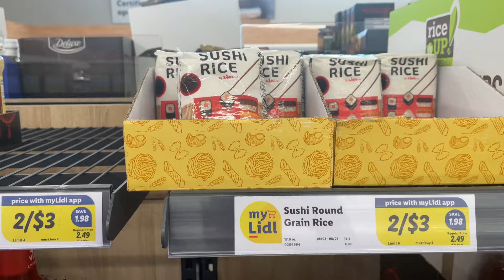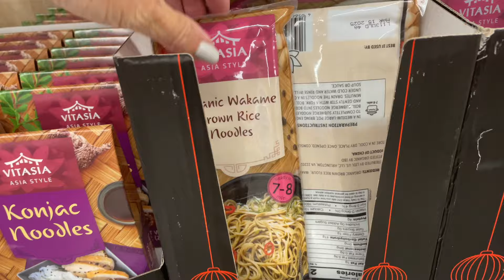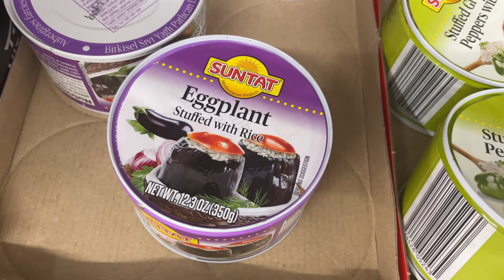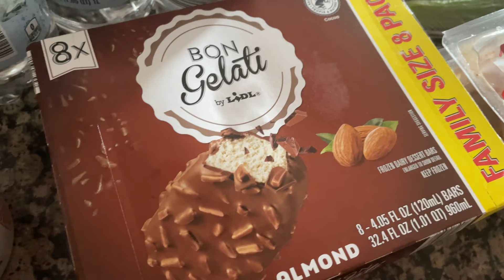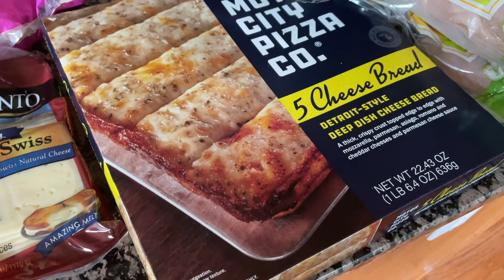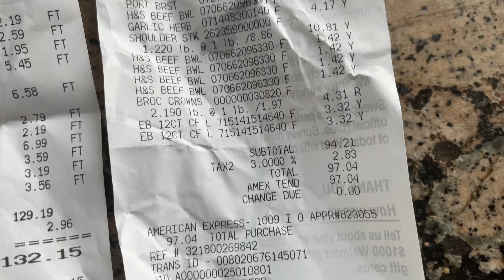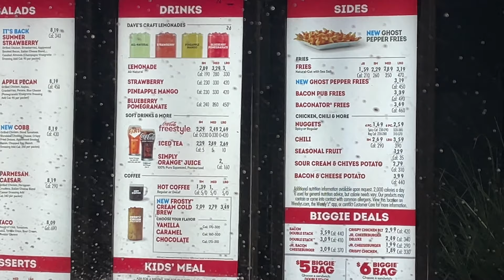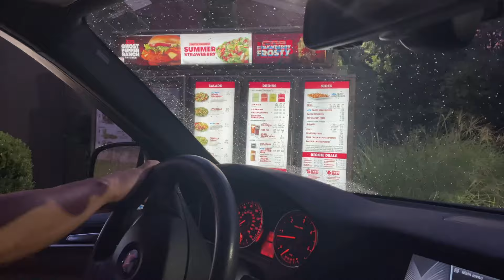Eine ganz normale Woche mit uns | Leben in USA 🇺🇸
Hier kommt ein neuer Wochenvlog! Viel Spaß!
0:00 Frühstück
2:12 Pooltag!
4:08 Brotzeit
9:20 Lidl ist Hamma
12:45 Unser Einkauf
17:55 Somewhere over the rainbow 🌈
19:15 Wendy’s Drive Through

Stock images/videos by Pexels